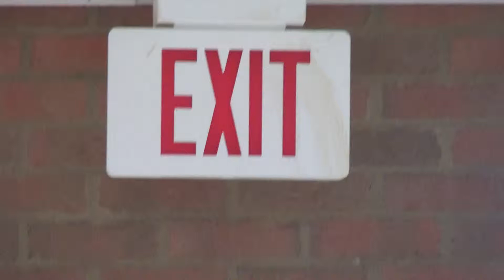The Cool Guy in School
The cool guy from school that everyone likes. song: I get around by The Beach Boys